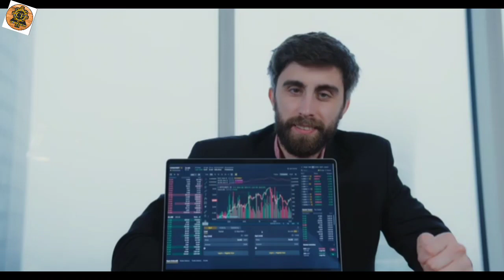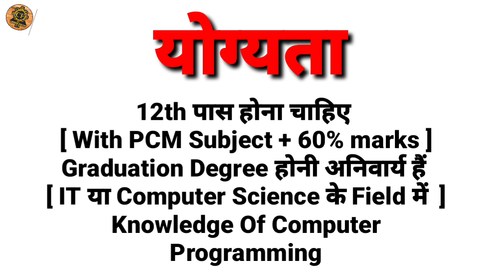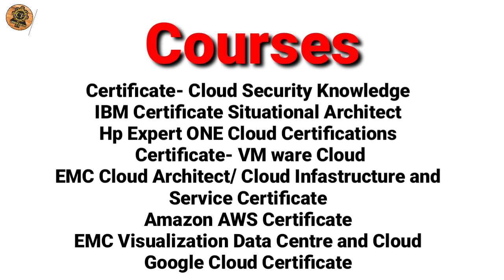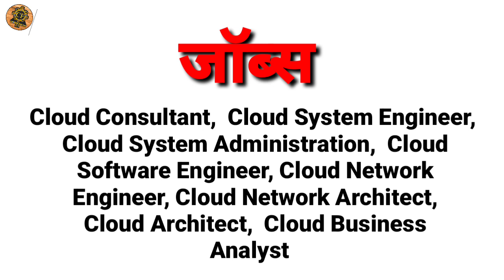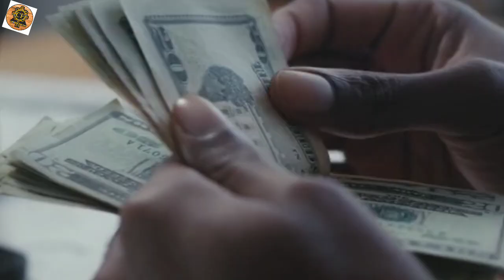Cloud Architect Kaise Bane || How To Become A Cloud Architect || Cloud Architect Salary in India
हेल्लो, दोस्तों आज इस विडियो में हम आपको बताने वाले है कि Architecture कैसे बने? Architecture  के लिये योग्यता, आयु सीमा, कोर्स , एग्जाम, एडमिशन और सैलरी कितनी मिलती है? पुरी जानकारी हिन्दी में ।।